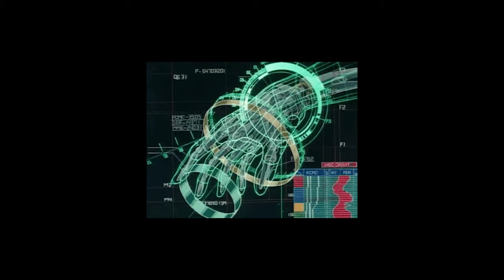[FREE FOR PROFIT] HARD 808MAFIA X LIL BABY TYPE BEAT "HYPOCRITE" | oneacid x Exquisite Beats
Prod. by oneacid

THIS BEAT IS FREE FOR PROFIT, INCLUDING FOR USE ON PLATFORMS LIKE SPOTIFY AND ITUNES. MUST CREDIT THE PRODUCER IN THE TITLE [PROD. ONEACID] WHEN A BEAT PRODUCED BY ME IS USED.

IF YOU WANT TO SUPPORT ME FINANCIALLY, YOU CAN ALSO PURCHASE A LEASE.

PRICES:
💰9.99€ (=$12,21) BASIC LEASE [MP3]
💰29.99€ (=$36,65) PREMIUM LEASE [WAV+STEMS]
💰149.99€ (=$183,30) EXCLUSIVE LEASE

@oneacid 2020